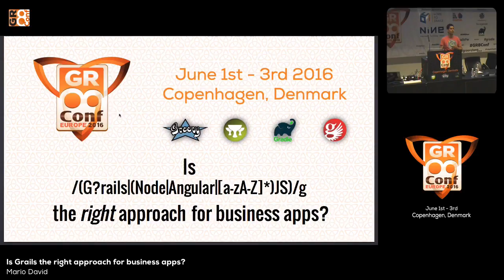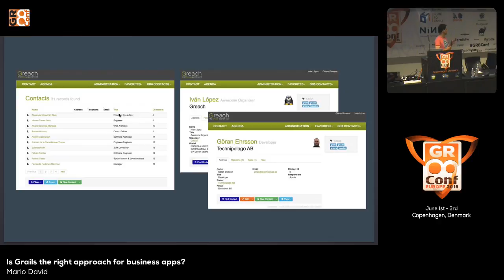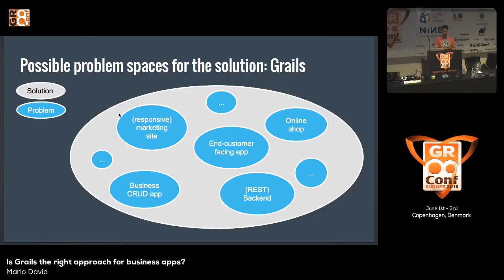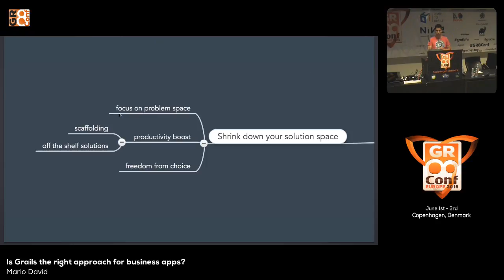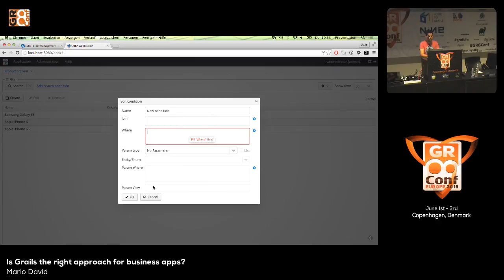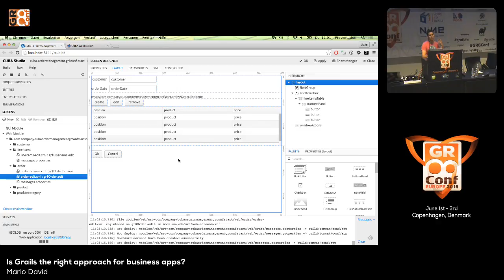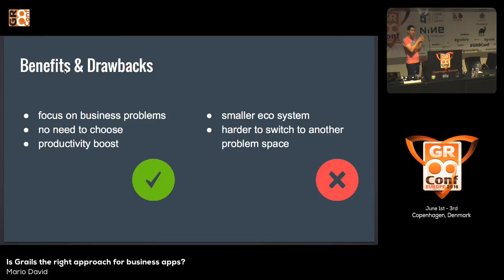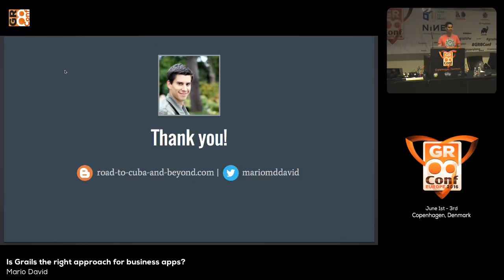Is Grails the right approach for business apps?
When creating a “business app”, there are certain requirements that distinguishes it from other categories of web-based software like advanced filtering and reporting. Are Grails and similar frameworks the right approach to address these concerns, or is a more business centric framework the correct choice?In this talk we will examine what happens if you start shrinking down your solution space from a general purpose web application framework like Grails, towards a more specific one. On the example of the CUBA Platform i’ll show solutions to things like filterable data grids, scaffolding and security concerns that go beyond role based authorization.You’ll learn about the productivity improvements you’ll get out of “Going business specific” and what the drawbacks are that come with it.